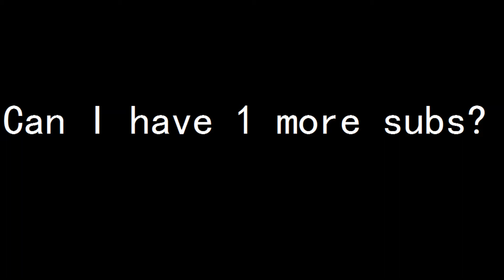1 more subs PLZ